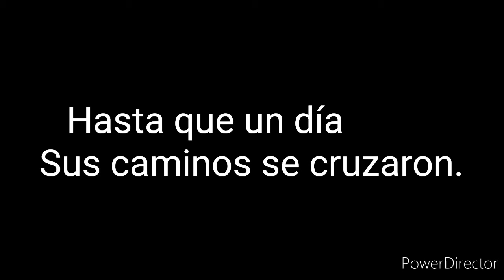Misión~Seduciendo A Mi Profesor de Gimnasia | Tercer Tráiler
Historia disponible en Wattpad.
Escrita por:@McCallTate.